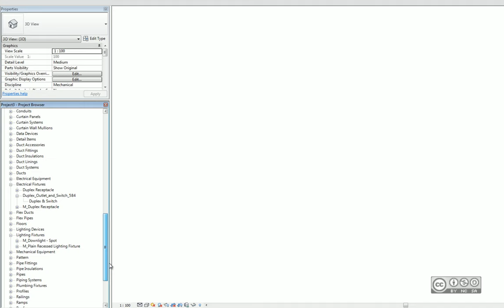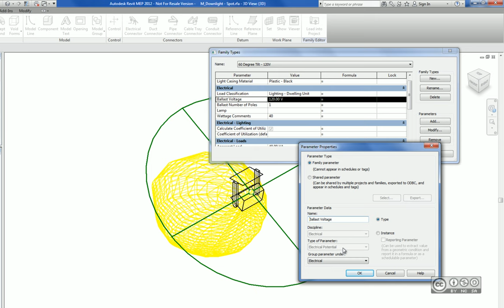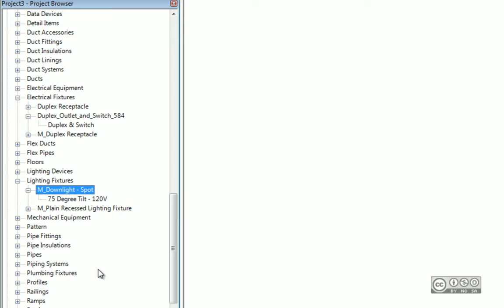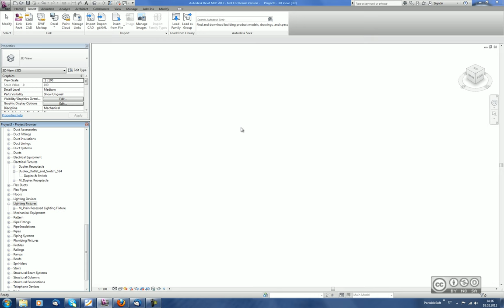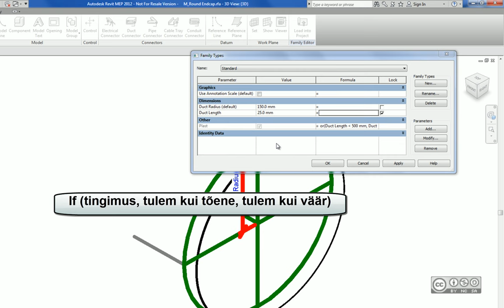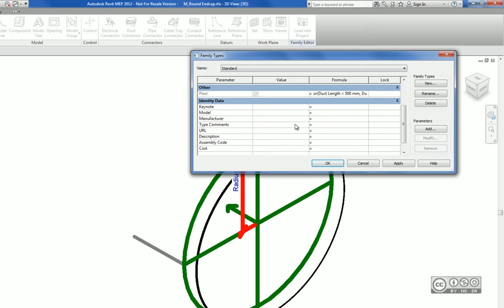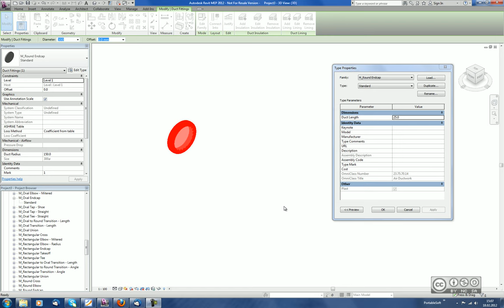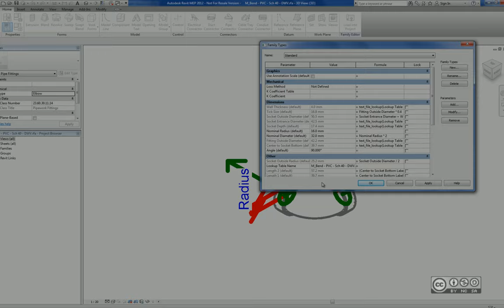Revit MEP - Parameetrid (2/3)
Perekonna tüübi kataloogi loomine, automaatne tüübi kataloogi loomine (export family types), arvutusliku parameetri loomine, Yes/No tingimuslik parameeter, If tingimusega parameeter, tüübi parameeter vs objekti parameeter, identity data, lookup table parameeter.